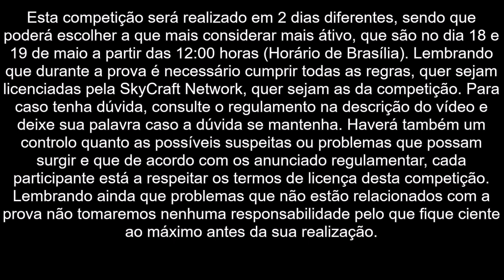[Fermé Champions Parkour 2019] - Trailler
Trailler Oficial da maior e mais competente liga dos campeões de parkour, edição 2019 que irá decorrer em 18 e 19 maio a partir das 12:00 horas (Horário de Brasília) no SkyBlock do SkyCraft Network.  Espero que gostem e comentem.

Mais sobre a Fermé Champions Parkour:

1º Magazine: Em breve!
2º Magazine: Em breve!
Regulamento: Em breve!
Sorteio de sorte ou azar: Em breve!
Dúvidas frequentes: Em breve! (se houver)
Controle Parental: Em breve!

NOTA: A transmissão em DIRETO será efectuado no canal do LuisEsquisito, durante os dois dias durante toda a prova.

Caso possua alguma dúvida, por favor deixe na descrição o quanto antes. Obrigado.

Agradecimentos especiais:

WhyLeoo_: Ajudante da introdução
theDiogoo: Criador da logotipo
? - Ceder a ilha para realização do evento
May - Criador do tópico oficial

Outras Observações:

Este evento, está licenciado com as regras directrizes da SkyCraft Network, pelo que deverão ser cumpridas de forma responsável.

Imagens deste vídeo não são reais quanto a competição e não será representado até o respetivo dia e horário.

Esta competição está realizada de forma a que todos possam se divertir e mostrar o quão talentosos podem trazer para a história do SkyBlock do SkyCraft Network. Lembrando que deverá respeitar com os devidos parâmetros ao longo de todo o percurso.

Para o controlo parental, esta competição é livre para todas as idades, porém, é recomendado um controlo quanto ao possível stresse, problemas cardíacos, entre outros de forma a que o ambiente seja agradável a todos. Tendo em atenção que não seremos responsáveis por problemas imprevistos ou problemas que surgiram durante a prova sem as tais devidas culpas anunciadas no regulamento. Para caso tenha dúvidas, consulte o vídeo sobre Controle Parental acima

Está sujeito a alteração a qualquer momento. Por favor fique atento a isso, principalmente no tópico oficial onde serão informadas as tais possíveis mudanças.